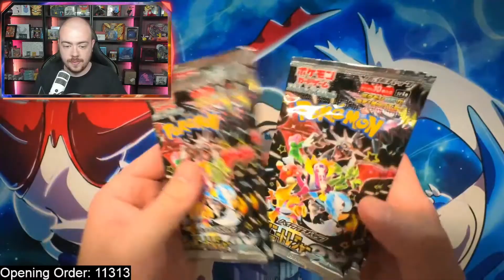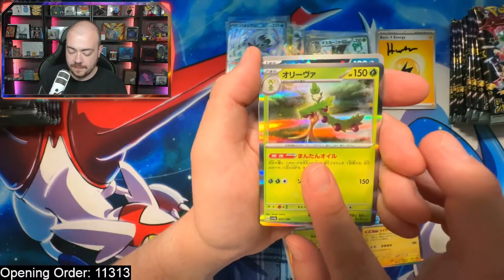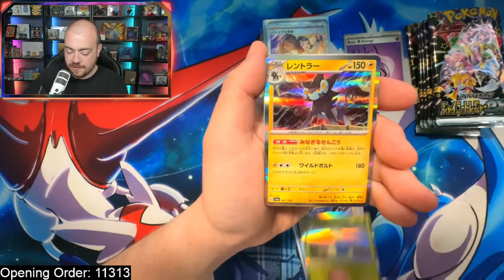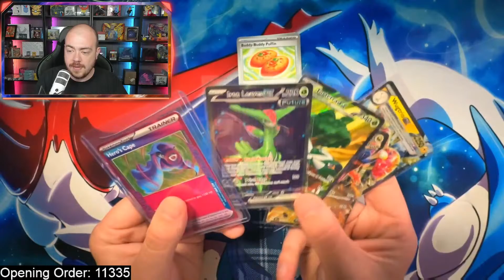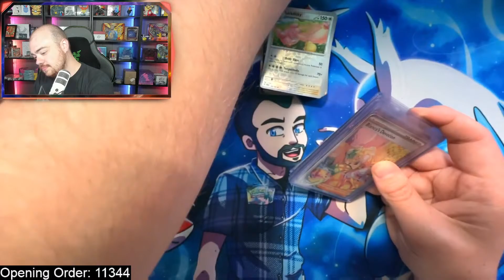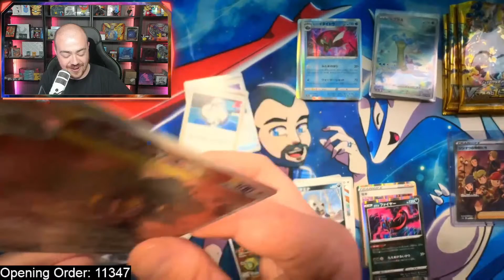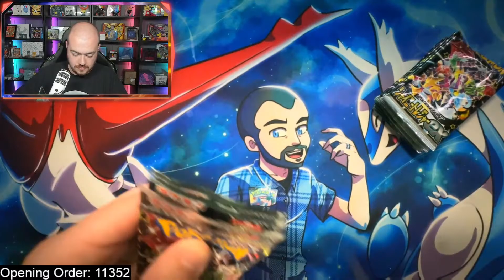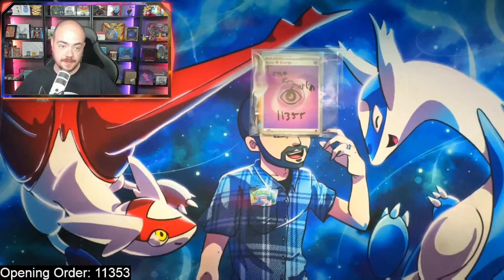Let's Have Some Fun! - Opening & Giving Away Pokemon Cards! - Online Rip & Ship!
Hey Everyone! Today we will be hosting our online Pokemon Rip & Ship Stream! Come hang with me as we open up, and give back some cards to the awesome community! Can we hit 100 likes again?!?

How Rip & Ship Streams Work
and place an order. See below for shipping details. Take note of your Order Number as this may be how PocketPacks asks.
- If you order during a Rip & Ship stream, your order will be opened during that stream.
- If you ordered between streams, your order will be opened during the next Rip & Ship stream.
- When your order reaches the top of the queue, please let PocketPacks know whether you want your Code Cards, reverse holos, bulk cards, etc.
- If you are not present in stream when your order is opened and have not made prior arrangements, PocketPacks will giveaway Code Cards and not include bulk cards.
- All holos or better will be sleeved. High value cards will also be placed in a top-loader.

Shipping Orders
- Shipping cost is 7 USD for domestic and 25 USD for international shipping (anywhere in the world). This cost covers shipping of ONE bag of CARDs, which is large enough to hold the cards from multiple orders.
- Normally, only the hits (holos or better) are shipped. If you want all of the cards from your order, select the Bulk Shipping option.
- You do not need to pay for shipping with every order. If you have paid for shipping already, or are not prepared for PocketPacks to ship your order, choose the "I already paid for shipping" option (even if you have not already paid).
- PocketPacks will hold the cards from multiple orders across multiple streams until your bag is full or you are ready for PocketPacks to ship your order(s).
- When you are ready for PocketPacks to ship your order, you can pay for shipping. You can pay for shipping as the sole item in your order, if you want.

- After the giveaway closes, viewers will be randomly drawn from the entries. PocketPacks has no ability to affect the random selection.
- A selected Viewer must announce themselves in the chat after being selected in order to claim their spot in the giveaway.
- For Pack Battles, each selected view will be assigned one pack. The viewer whose pack produces the card with the highest value will win all of the hits (reverse holos or better) from all of the packs in the battle. Value is determined using Market Value in the price guide
- Winners must announce themselves in the chat after winning a giveaway in order to claim their winnings.
- First-time winners must send an email to including their real name, chat user name, mailing address, and the date of the giveaway that you won. First-time winners who are under 18 years old must have their parent's/guardian's permission and their parent/guardian must send the email.
- Winners are not eligible to win another of the same type of giveaway in a single stream and if a winner enters another of the same type of giveaway and is selected, the spot in the giveaway will be re-drawn. A channel Member may enter and win both a Viewer giveaway and a Member giveaway in the same stream

Rules of Conduct for the Chat
- We want to have a family-friendly stream that celebrates the Pokemon community and encourages others.
- Moderators often post links to other Poke-tuber channels, but please do not self-promote your channel in the chat or ask to have a link posted.
- Abusive speech, hate speech, bullying, and other inappropriate speech will not be tolerated and will cause a moderator to silence you in the channel.
- Spamming messages (even if not the same message) monopolizes the chat and will cause a moderator to time you out.
- Asking for free things (e.g., cards, memberships, slots in a giveaway, etc.) will cause a moderator to time you out.
- If you typed "!pocket" while the giveaway was open, then you are entered in the giveaway. Asking whether you are entered in a giveaway will cause a moderator to time you out.
- Complaining about not being selected for a giveaway will cause a moderator to time you out.
- Using multiple accounts will not be tolerated. Alternate accounts that enter giveaways (and possibly main accounts) will be silenced in the channel.
- PocketPacks chooses his moderators carefully. Asking to be granted moderator privileges will cause a mod to time you out.